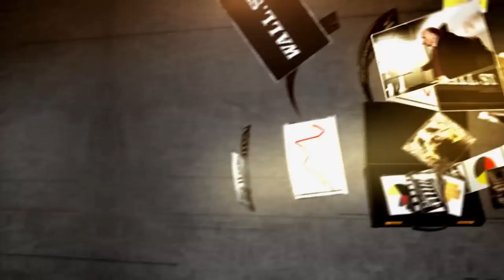Broadridge Financial incoming and outgoing CEOs: Backing Blockchain | Mad Money | CNBC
How can Broadridge’s upcoming leadership change impact the stock going forward? Jim Cramer finds out in an exclusive interview with the fintech giant’s top execs.